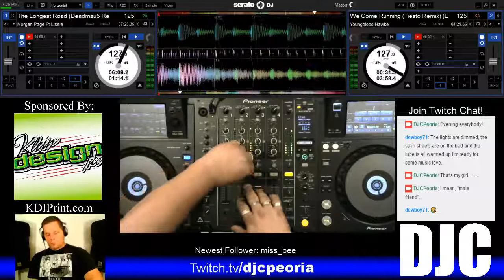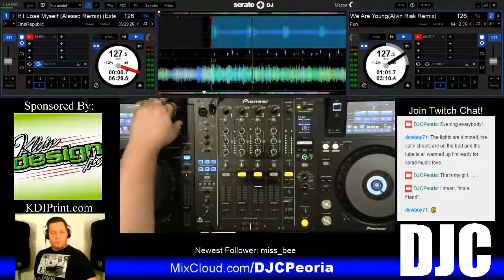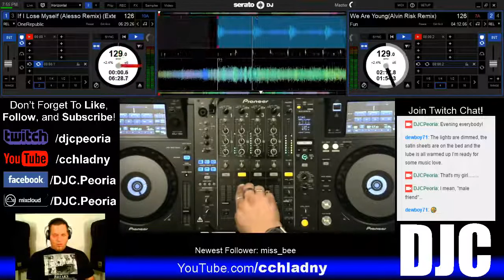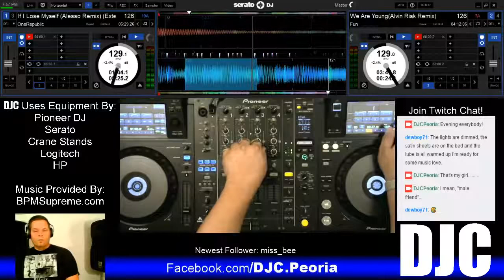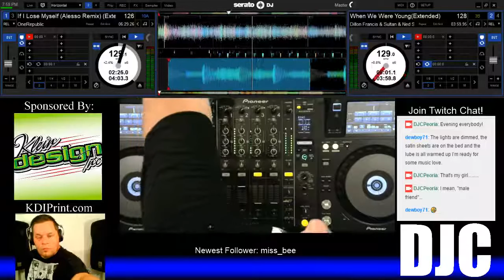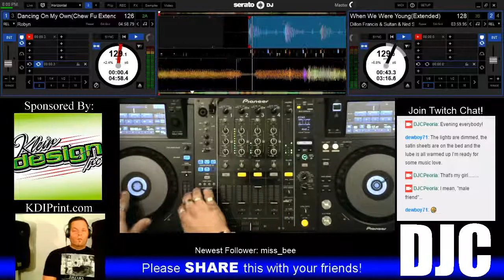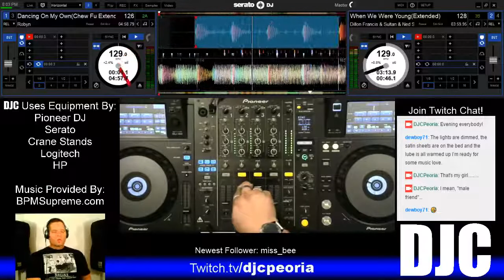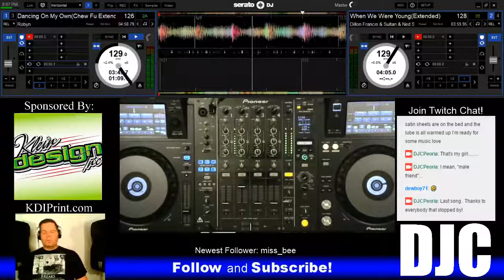DJC - Forgotten Favorites Live Stream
DJC doing a "forgotten favorites" live mix.  Some tracks that used to be in regular rotation, but had to get the dust shaken off of 'em for tonight's mix.